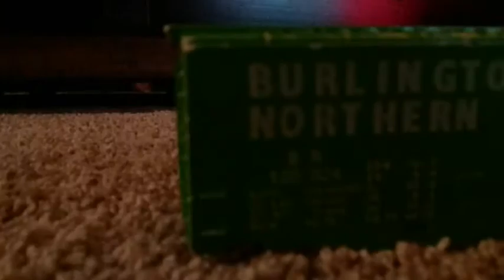My First Stop Motion Video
It's my first one and I know it's a little sloppy but next time I will do better. I promise.